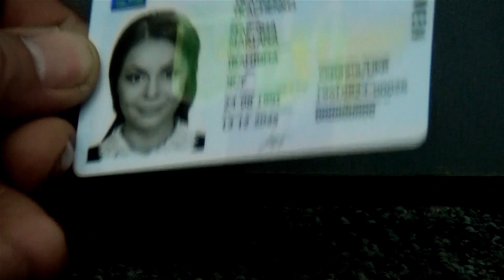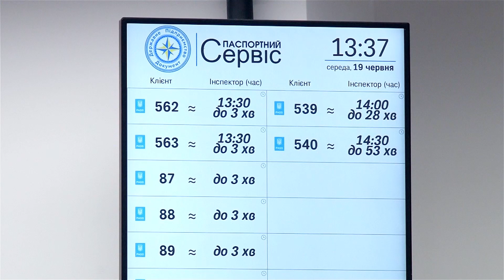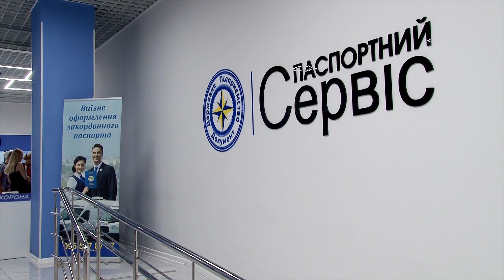Як отримати паспорт громадянина України у чотирнадцять років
ІД картка - це нова форма паспорта громадянина України із вбудованим безконтактним електронним носієм. Першими пластикові паспорти почали отримувати українці, яким виповнилось 14 років ще у січні 2016 року. Наразі замінити свій паспорт-книжечку на ID-картку можуть усі охочі.